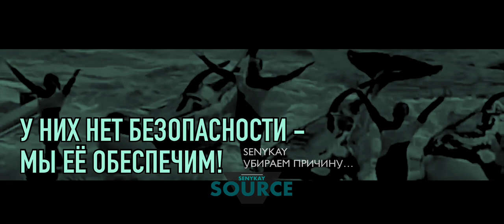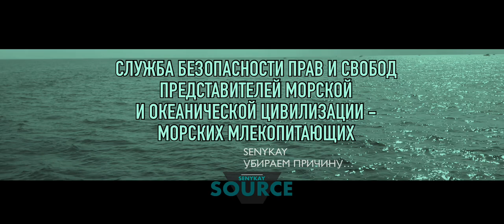SOURCE SENYKAY … УБИРАЕМ ПЕРВОПРИЧИНУ …